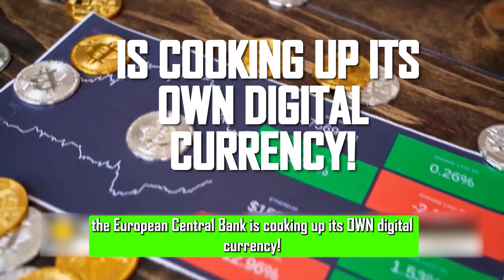📰FX News | The Bank of England and the Treasury are about to have its very own digital currency!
TheBankofEngland and the Treasury are about to drop a financial BOMB!

They're saying that the UK is "likely" to birth its very own digitalcurrency by the end of the decade!

Imagine a future where you can have your own Super Cool Crypto Cash directly from the Bank of England!

No more middlemen, no more funny business!

Is this the end of an era or a new beginning?

Tap that follow button for more updates!
WikiFX is a leading global third-party forex industry information service platform.
From regulatory status, licensing qualifications, risk information, credit evaluation, on-site inspections, and other dimensions, WikiFX offers investors a comprehensive reference to help them effectively mitigate risks.
With over a decade of industry experience, WikiFX has the world's largest database of forex brokers, currently containing public information on over 49,000 forex brokers. It is dedicated to making forex investment simpler and safer.

🎯Brand Positioning—Third-party forex industry information service platform
🎯Brand Mission—To make forex investment simpler and safer with advanced technology
🎯Corporate Vision—To become the leading technology service provider in the global forex investment safety field.